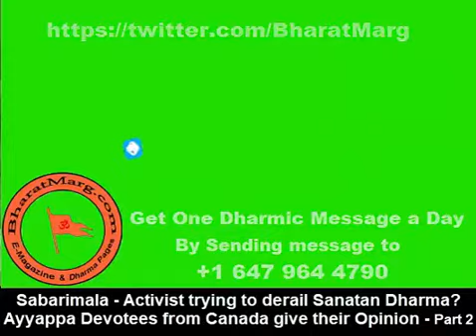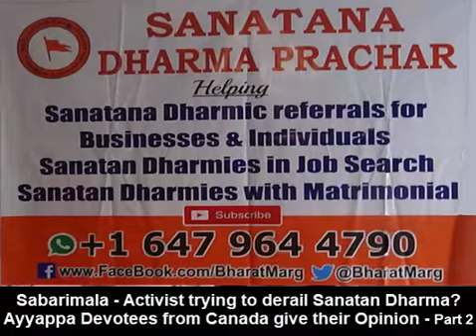Sabarimala - Activist are trying to derail Sanatan Dharma and Ayyappa Devotion? - Part 2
NRI Ayyappa Devotees from Canada give their Opinion - Part 2

Our Dharma and belief and what Santana Dharmies followed for 1000s of years still hanging in the court of law and got referred to, Seven Judge bench now by the Supreme Court of India.
NRI Ayyappa Devotees from Canada are discussing on what they think is really happening at Sabarimala and what is at stake.. Check out the video from a spectrum of Ayyappa devotees.. Young, old, men, women and various parts.. What is really happening?
Get to know the pulse on the ground and how Ayyappa Bhakths feel right from them in Chat on Bharat Marg with NRI Canadian Ayyappa Devotees first hand...Watch the video.. Know all about it and share !! Saranam Ayyappa !!